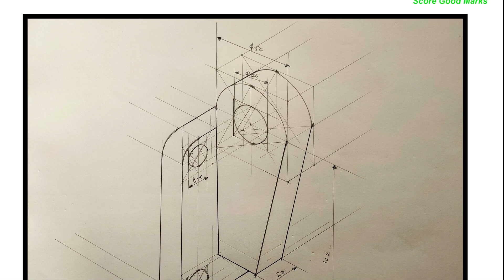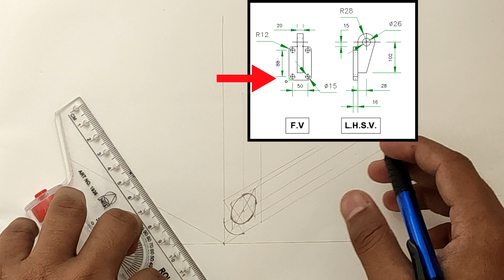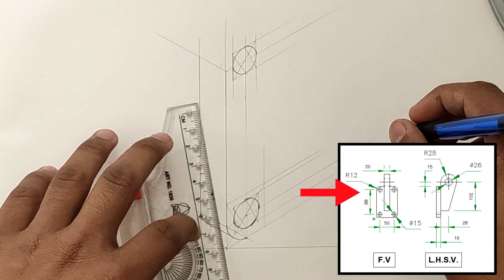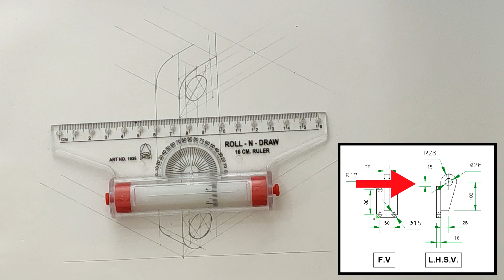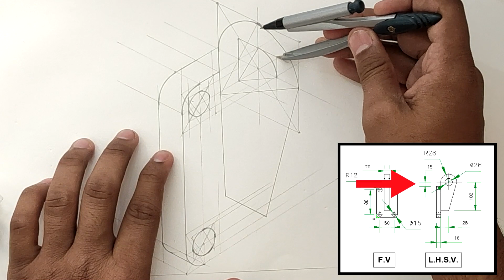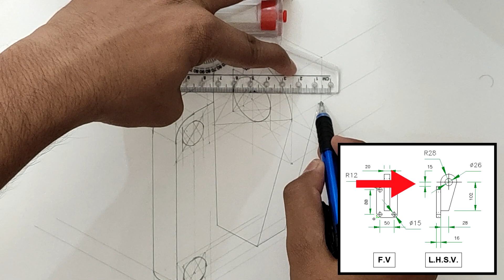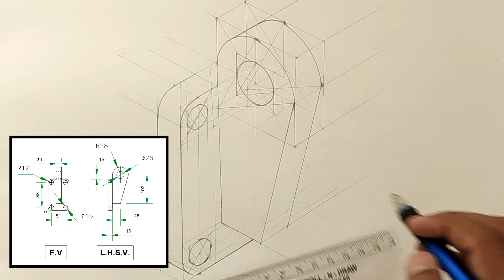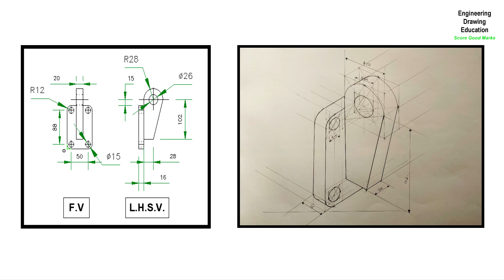How to Draw an Isometric Drawing By Hand - Isometric Projections - Exercise Que No. 4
Here is the easiest way to construct an Isometric view for First-year engineering students. Here is the 4th example of Isometric Projections. If you have a little bit of practice then It just takes 10-15 minutes to draw a drawing.

यहां प्रथम वर्ष के इंजीनियरिंग छात्रों के लिए एक आइसोमेट्रिक दृश्य बनाने का सबसे आसान तरीका है. यहां आइसोमेट्रिक अनुमानों का तीसरा उदाहरण दिया गया है. यदि आपके पास थोड़ा सा अभ्यास है तो ड्राइंग बनाने में बस 10-15 मिनट लगते हैं.

In a figure of two views of an object. Draw the isometric view taking O as an origin.

इंजीनियरिंग ड्राइंग से रिलेटेड अगर आपका कोई भी क्वेश्चन हो तोह निचे कमेंट कर के बताये..